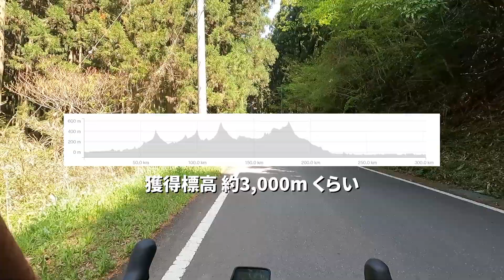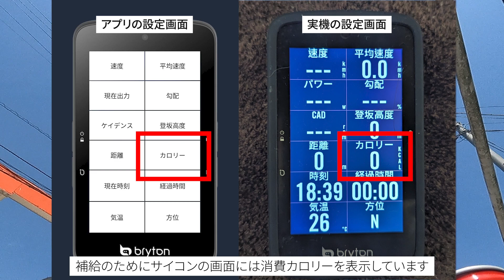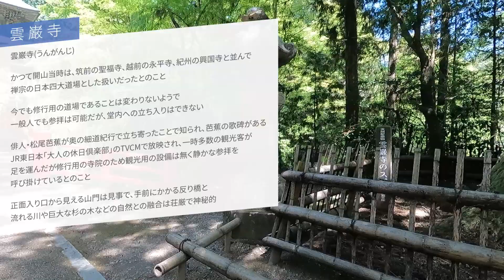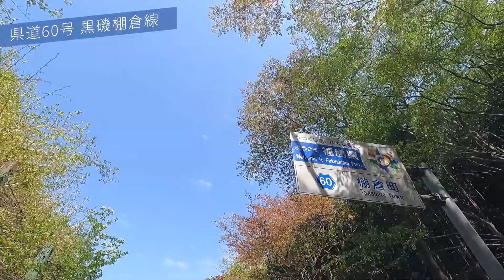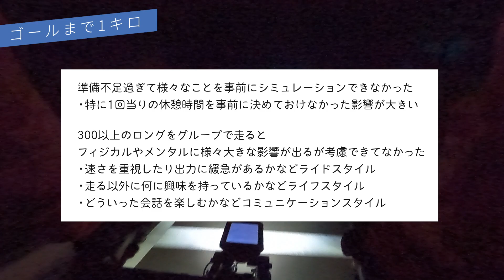300キロブルベで学んだグループライドの難しさ【ロードバイク／ロングライド】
凄い自転車乗りの称号「SR」獲得を目指して第2弾、ロングライドの代名詞的なブルベにNewBikeのFELT ARを投入し、参加してきました。

FELT ARはバイクパッキングのしにくさは多少あれど工夫次第で可能で、狙った通りブルベなどロングライドにも私には最適なバイクだと感じました！

ちなみに今回走ったAJ千葉さんの300キロ 雲巌寺300キロ（チャリダーで猪野学さん達が走ったBRM）になります。

獲得標高は3000m程度でしたが、最初っから最後まで全開走行！
準備不足だったの休憩時間などを計画できなかったのを反省、グループライドの学びが沢山ありました。

結果は無事認定でしたが、なかなか苦い体験になりました。
この経験を400、600、SR獲得に役立てます！

▼動画に出てきた見どころ・スポット情報
鷲子山上神社